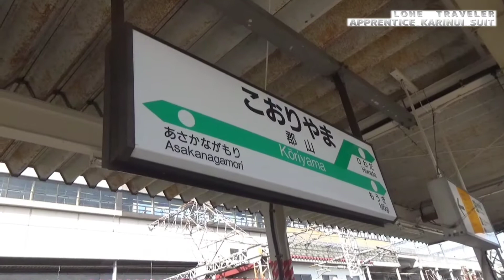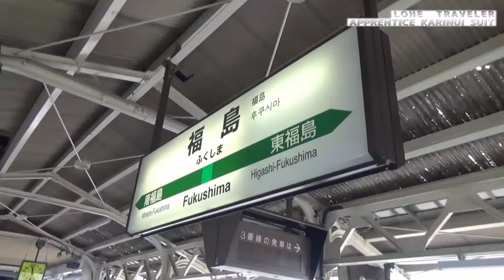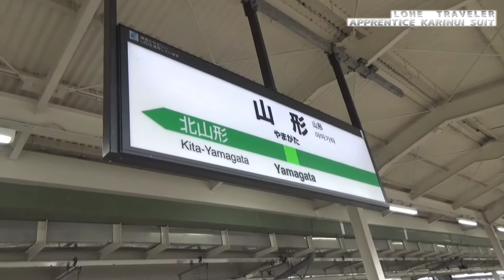【83】奥羽山脈を越えて標準軌と狭軌の斜交ダイヤモンドクロッシングを見学してみた。【全部乗るまで終われま線83】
【全部乗るまで終われま線83】面白山高原駅を見逃した。東北線（郡山～仙台）、仙山線（仙台～羽前千歳）、奥羽線（羽前千歳～山形）、東日本パス、非鉄系・鉄道ひとり旅。